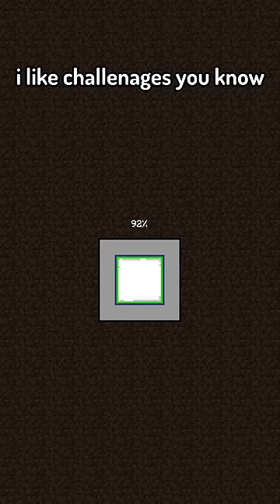Minecraft, But If i see Grass Video Ends...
steveee, Megamanny, dream,